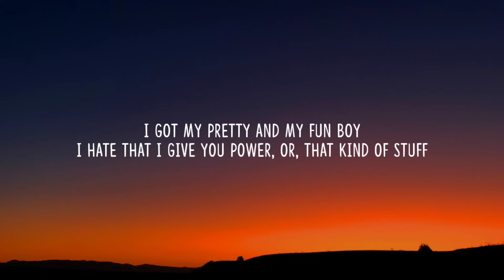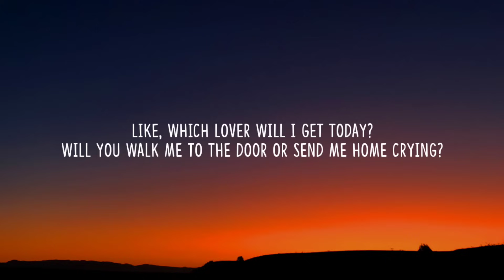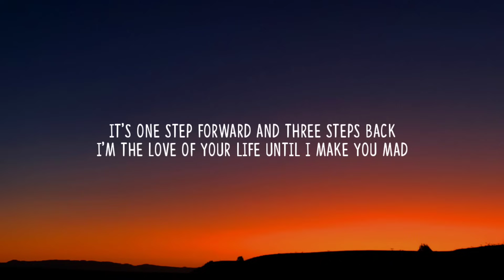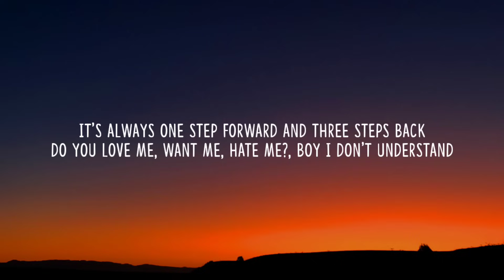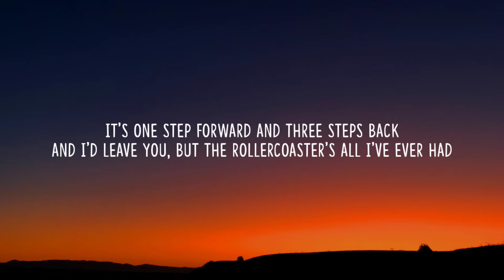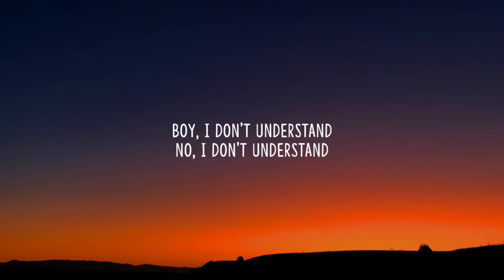Olivia Rodrigo - 1 step forward, 3 steps back (Lyrics)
Lyrics:

Called you on the phone today
Just to ask you how you were
All I did was speak normally
Somehow I still stroke a nerve

You got me fucked up in the head, boy
Never doubted myself so much
I got my pretty and my fun boy
I hate that I give you power, or, that kind of stuff

'Cause it's always one step forward and three steps back
I'm the love of your life until I make you mad
It's always one step forward and three steps back
Do you love me, want me, hate me, boy? I don't understand

And maybe in some masochistic way
I couldn't find it all exciting
Like which lover will I get today?
Will you walk me to the door or send me home crying

It's one step forward and three steps back

No, it's back and forth, did I say something wrong?
It's back and forth, going over everything I said
It's back and forth, did I do something wrong?
It's back and forth, baby, this is all your fault

Instead it's one step forward and three steps back
And I'd leave you but the roller coaster is all I've ever had
Do you love me, want me, hate me, boy?